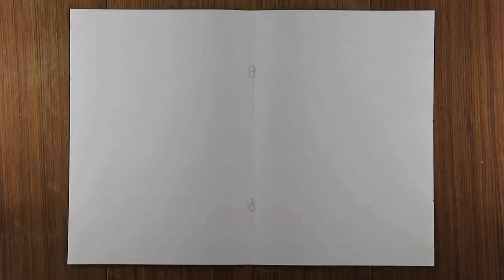Hundertwasser Speed Painting